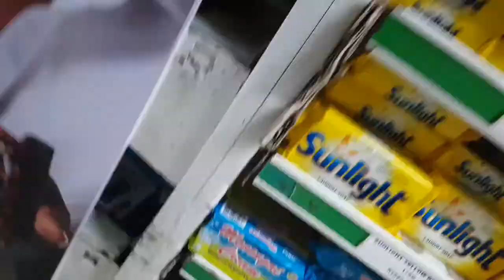Our mid month grocery haul||family of five||Kenyan life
grocery haul of a family of five in nairobi kenya